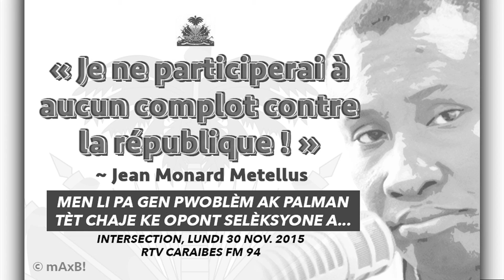Jean Monard Mettelus: DemokRAT Dwat e Gòch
Jean Mornard Metellus di li pa Gen pwoblèm ak Palman Tèt Chaje ke OPONT selèksyone a...
Intersection, Lundi 30 Nov. 2015 | RTV CARAIBES FM 94